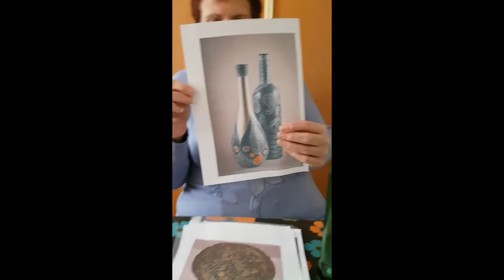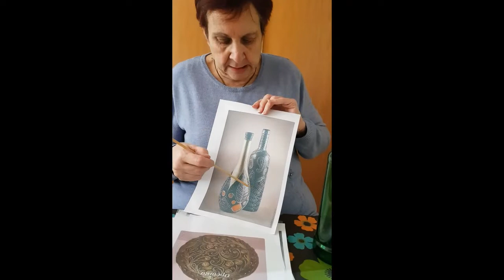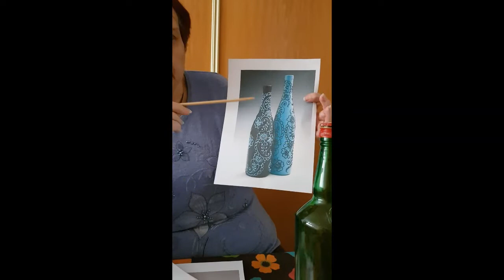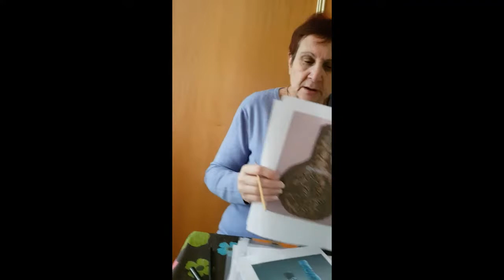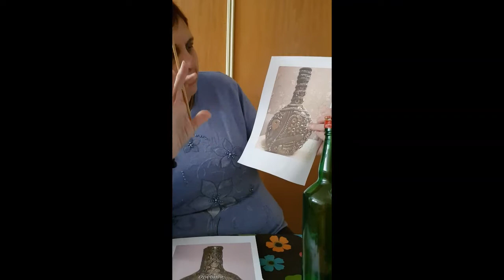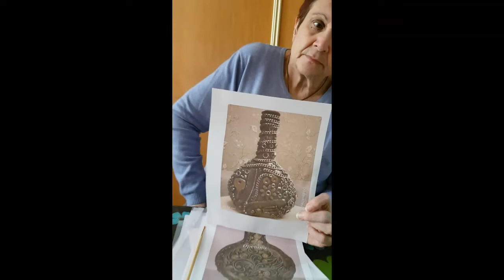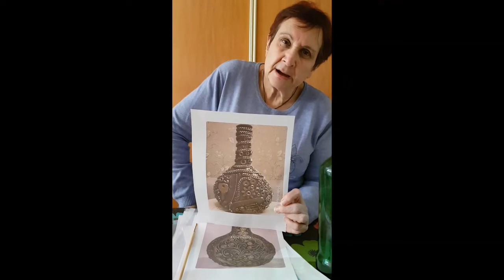C.C. JOSÉ DE ESPRONCEDA. MANUALIDADES. SESION 3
C.C. JOSÉ DE ESPRONCEDA
Profesora: Isabel García
Manualidades
Lunes de 17.00 a 19:00